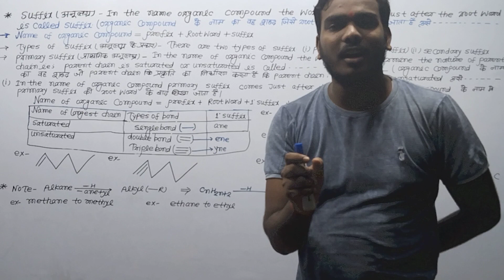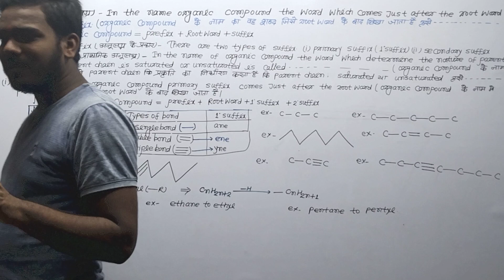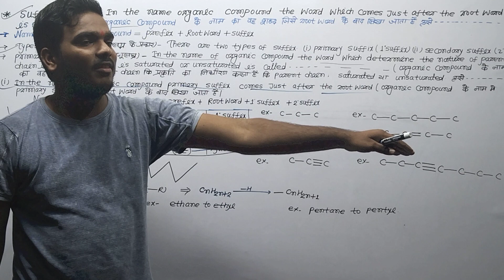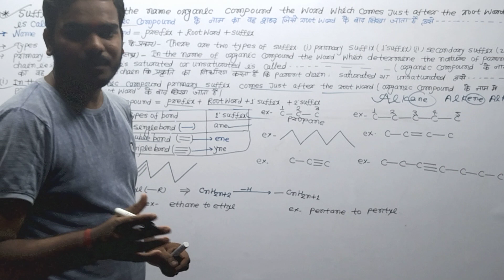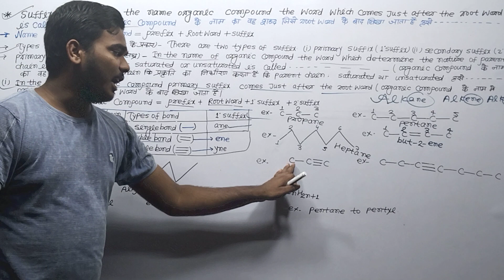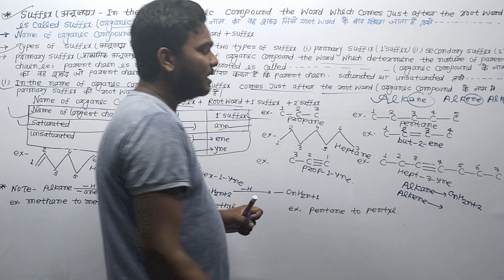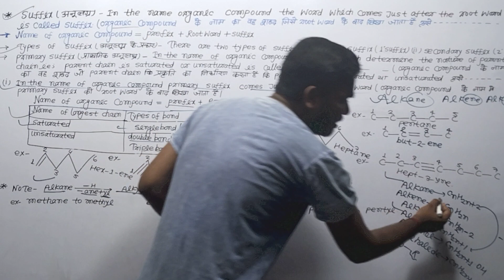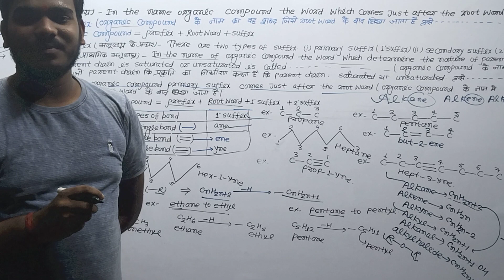Nomenclature class x & xii bihar board ke vvi objective & subjective questions solutions lecture - 3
Nomenclature class x & xii bihar board ke vvi objective & subjective questions solutions lecture -3 by sahil sir @sahilstudycenter-ek3kd @PhysicsWallah @vedantuneet @EDUCATIONBABA @BispoBrunoLeonardo @khangsresearchcentre1685